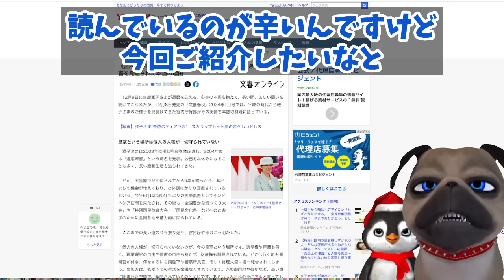【JKG】文藝春秋が皿婆が裏にいることをついに匂わせた【切り抜き】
【JKG】文藝春秋が皿婆が裏にいることをついに匂わせた

190円/月 でチャンネルを応援していただくオプションです。

「背後に強いご希望」あったとしか思えないです。文春さんもっと言ってやってください。